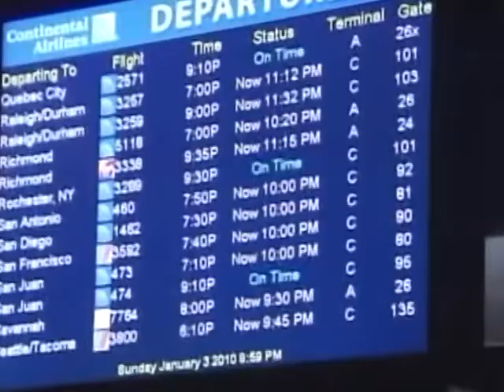EUA: maior controle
Os Estados Unidos anunciaram um reforço do controle sobre os passageiros de voos procedentes de certos países, dez dias após o frustrado atentado contra um avião da Northwest Airlines que ligava Amsterdã a Detroit.